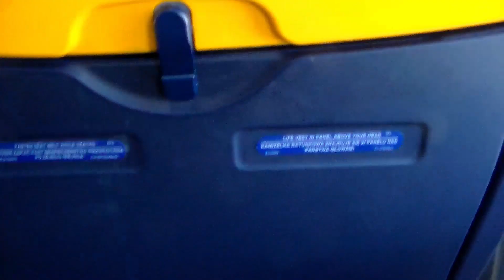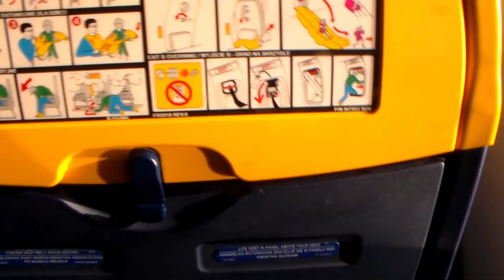WE WENT TO SPAIN FOR A WEEK!!☀️